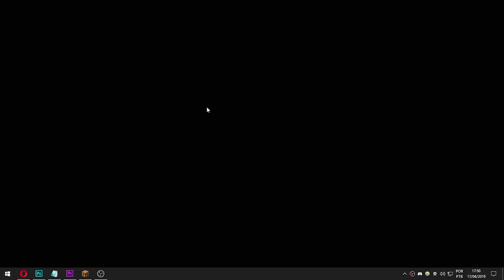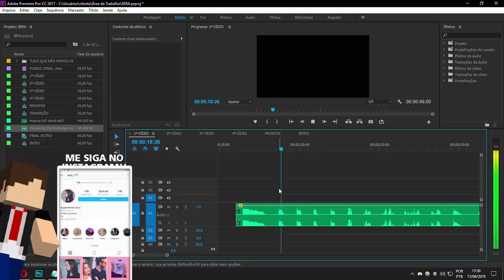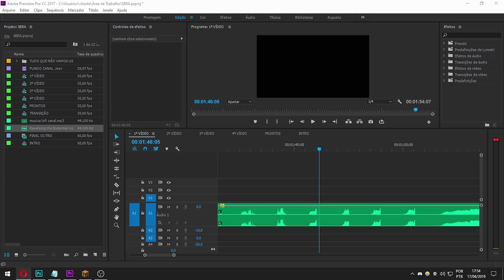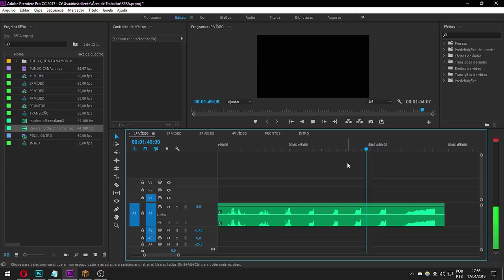O QUE ACONTECE QUANDO OUVE O SOM DO ENDERMAN AO CONTRARIO?? (ASSUSTADOR) ‹ Stux777 ›